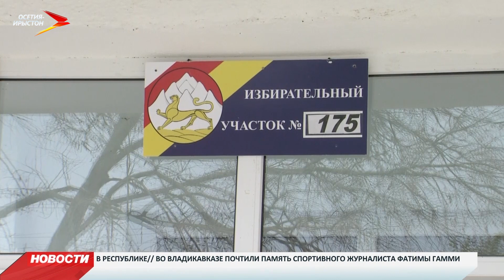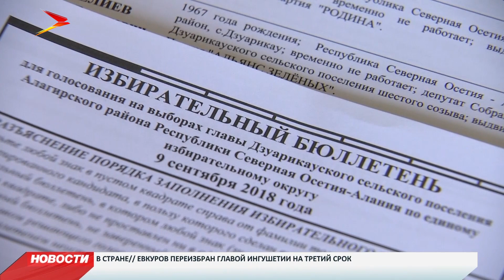В республике выбирали глав поселений и депутатов Собраний представителей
Во всех регионах страны прошли более четырех с половиной тысяч различных избирательных кампаний, включая 59 местных референдумов.

В 22 субъектах Федерации прямым голосование выбирали губернаторов. В трех — глав регионов избирали депутаты местных парламентов. В 16 субъектах голосовали за кандидатов в региональные заксобрания. А в шести определялись с депутатами Госдумы. Голосование прошло в 80 субъектах из 85. Северная Осетия — тоже среди тех регионов, где проходили выборы.

У нас определялись с депутатами собраний представителей и главами сельских поселений в четырех районах республики.
Итак, больше всех сегодня голосовали жители Кировского района. В селении Эльхотово выбирали депутатов собрания представителей.

За глав и депутатов в собрания представителей сельских поселений голосовали в Дарг-Кохе, Змейской, Иране, Карджине, Комсомольском и Ставд-Дурте. В Ирафском районе местным жителям предстояло отдать свой голос за депутатов собрания представителей района, а также дополнительно выбрать депутатов в Чиколе.

Жители Алагирского района голосовали за кандидатов на пост главы Дзуарикауского сельского поселения, а также выбирали депутатов собраний представителей Дзуарикау и Зарамага.

В Пригородном районе пошли выборы главы Даргавса поселения и дополнительные выборы депутатов Собрания представителей Куртата.
Всего в Северной Осетии сегодня работали 40 пунктов голосования.

На данный момент все избирательные участки уже закрыты. Сейчас идет подсчёт результатов. По предварительным данным в этот раз явка оказалась достаточно высокой во всех четырех районах, в которых проходили выборы.

Глав муниципальных образований и депутатов в собрания представителей сегодня выбирали в Кировском, Ирафском, Пригородном и Алагирском районах. Всего свои кандидатуры выдвинули 326 человек. Выборы депутатов районного уровня прошли только в Ирафском районе, в остальных трех выбирали депутатов собрания представителей сельских поселений и глав сельских поселений. К Ирафскому району было особое внимание — уже много лет именно там разворачивается нешуточная политическая борьба, но в этот раз все прошло достаточно спокойно.

На избирательных участках дежурили наблюдатели. Не только от политических партий, но и от общественной палаты республики. Люди шли голосовать охотно. Как и всегда, это в основном представители старшего поколения. Но и молодежь проявила интерес к выборам. В ЦИКе отметили высокую явку.

Сейчас все самое интересное начинается в пресс-центре республиканской Центральной избирательной комиссии. Именно сюда будут стекаться данные. Подсчет голосов уже начался. Окончательные цифры появятся уже завтра — их объявят в 11 утра. А сейчас председатель Северо-Осетинской ЦИК Жанна Моргоева ответит на вопросы журналистов.

Добавим, что сегодня люди голосовали на 40 избирательных участках. При этом так называемые КОИБы — комплексы обработки избирательных бюллетеней — применили лишь на тех участках, где количество избирателей превысило отметку 200 человек. Также в четырех территориальных избирательных комиссиях велось видеонаблюдение. Данных о зафиксированных нарушениях пока нет.